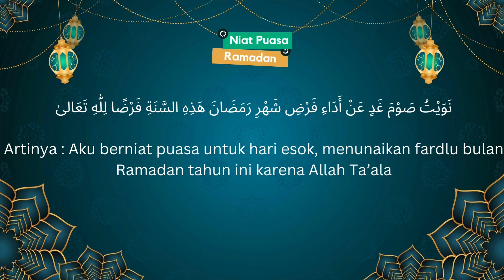NIAT PUASA RAMADAN LENGKAP DENGAN ARTINYA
niat puasa rajab, niat puasa niat puasa Ramadan niat puasa sunnah Cara membaca niat puasa Ramadan nawaitu saumalotinaan ada ifari syari romadhona hadihisanati fardhu lillahi ta'ala. نويت صوم غد عن اداء فرضي شهر رمضان هذه سنة فرضا لله تعالى